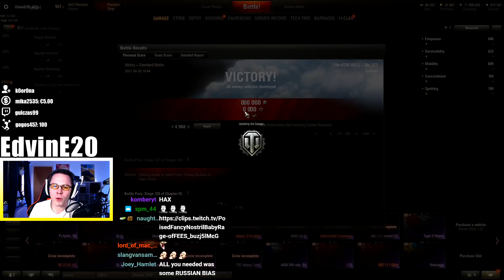World of Tanks Funny Moments - EdvinE20 Edition #14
Edvin is a calm World of Tanks Gamer. He would never rage playing WoT. In this video we will see plenty of highlights and funny moments from EdvinE20 playing World of Tanks! Enjoy

⏱️Timestamps⏱️
0:00 Intro
0:11 "Funny" Moments
19:52 Outro

8-bit-sounding electronic polka,
ISRC: US-UAN-11-00833

AwesomeEpicGuys:
EdvinE20 - EU
Zwhatsh - EU